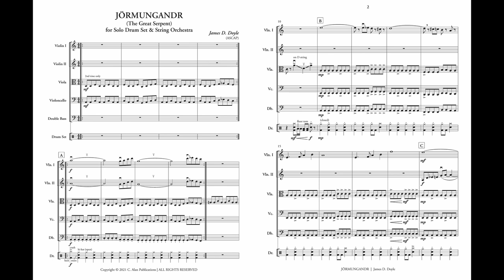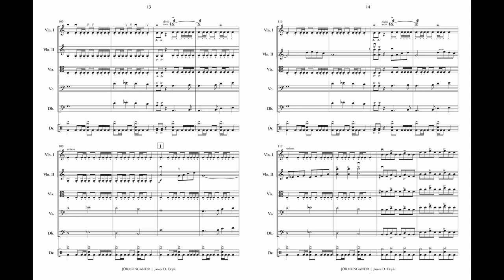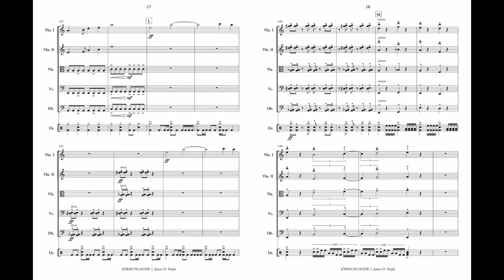Jörmungandr (String Orchestra + Drum Set Gr. 4) - James D. Doyle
“Jörmungandr” is an exciting piece for string orchestra and drum set that explores themes of Norse mythology. Using a variety of extended techniques for strings, double-bass drum patterns on the drum set, and a multitude of heavy metal tropes, this piece should be a performer and audience favorite!